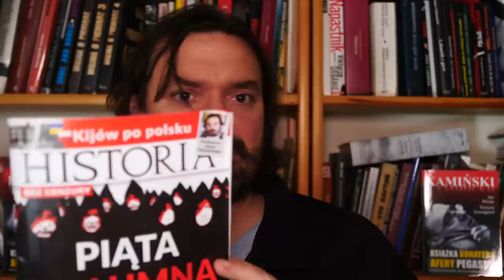27% PiS-Inflacja będzie rosła! Dlaczego do wyborów PiS nie będzie zwalczała drożyzny. Jan Piński